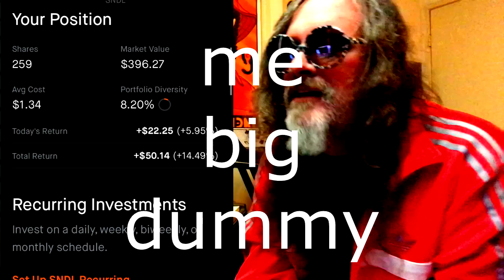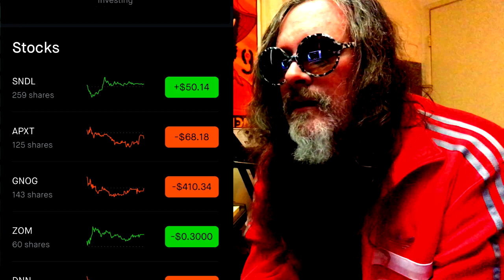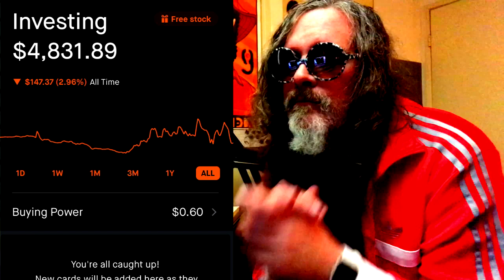Chris Sain $100K Challenge | Week 7 | 2021